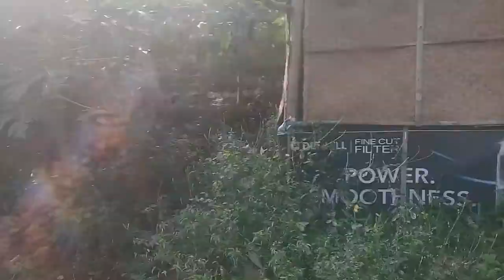JALAN2 KE DUSUN PUTON, TUKSONGO: KETEMU PAK BANDI YANG MAU JUAL TANAH HAK MILIK, SELUAS 5000 M2.